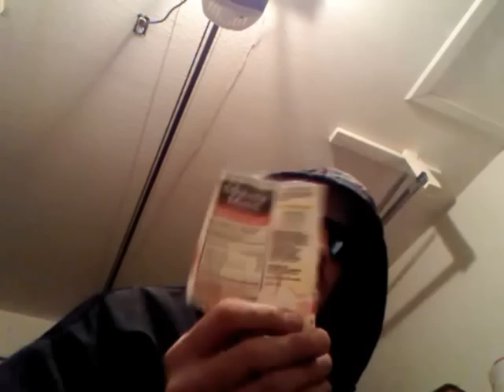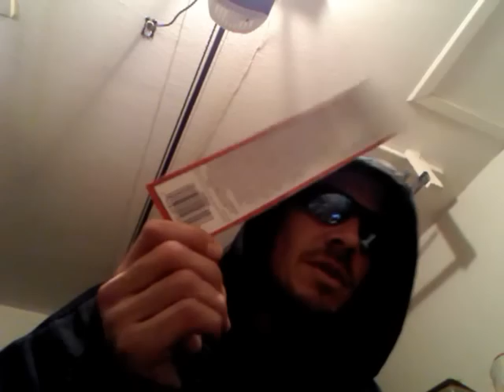(8) Responds to Anonymous CDC video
Anonymous 2/25/2013 Responds to CDC willfully poisoning the population